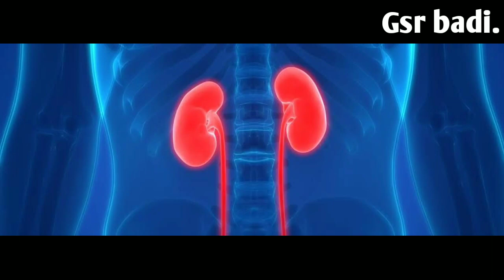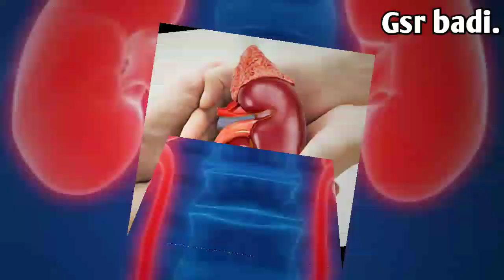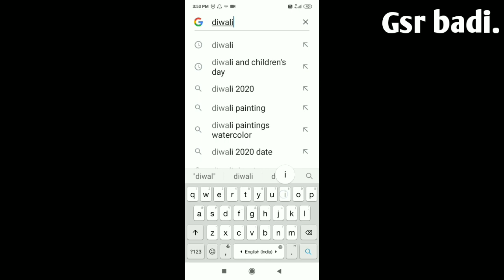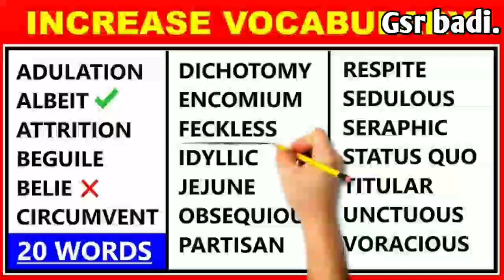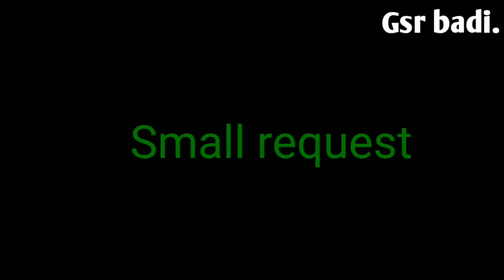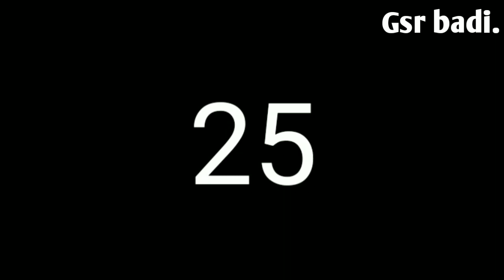🔰Top 25 very interesting and unknown facts in Telugu | Gsr badi | Cartoon facts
In this channel you will get knowledge with entertainment. We have present 3 series in our channel
👉Q2KS (for any of ur Doubts)

👉MI ( to Motivate India)
👉KFC ( Facts)

👉Video credit:-Videvo, Pexels, videezy, pixabay.